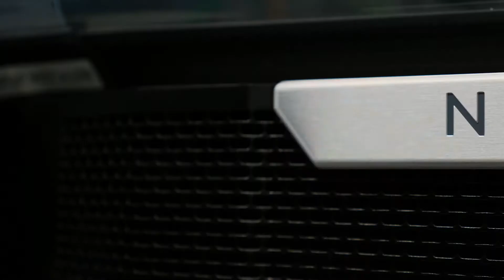TANGO 2500TPS/48 Hrs-Benchmark with HP at HP's Advanced Technology Center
Featured Speakers:
Randy Meyer - Bob Kossler - HP
Ki Roth - Brian Miller - Lusis Payments

Benchmark testing performed at HP Advanced Technology Center
Lusis Payments - TANGO

Hardware Configuration to Simulate Client Environment:
- NBC54000 platform running 8 blades
- Intel’s Itanium QuadCore processors
- 64 GB of RAM per Blade
- Disk CLIM with 50 mirrored SAS disks/ 300 GB each
- 4 Atalla HSM’s connected for PAN encryption